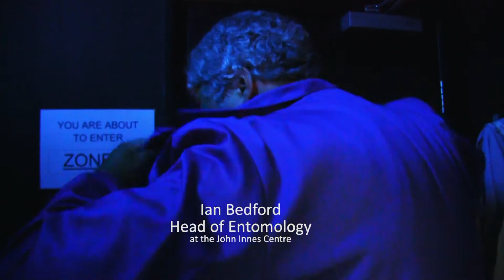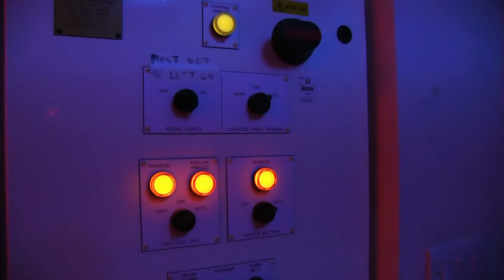Entomology at the John Innes Centre; Leafcutter ants, slugs and quarantine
Ian Bedford, our Head of Entomology, has worked with invertebrates at the John Innes Centre for four decades.

Along with his dedicated team, they provide controlled quarantine with some of the world's most crop damaging pests, and design the bioassays to study them for scientific research.